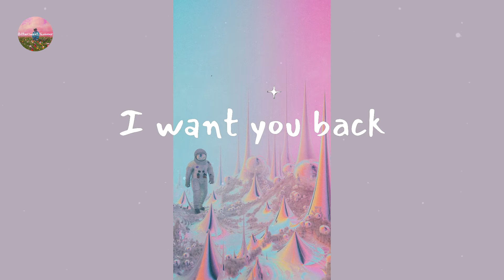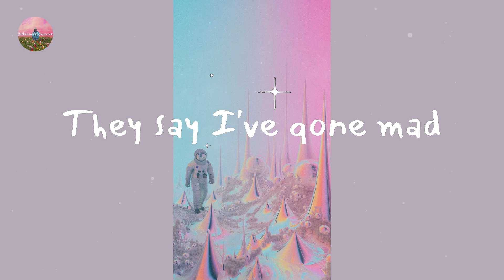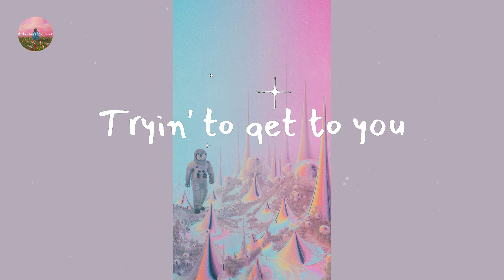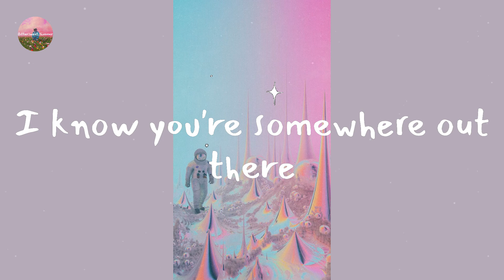Bruno Mars - Talking to the Moon (Lyric Video)